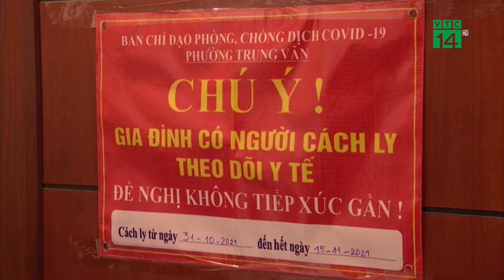Hà Nội: 196 xã, phường chuyển sang xanh | VTC14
VTC14 | HÀ NỘI: 196 XÃ, PHƯỜNG CHUYỂN SANG XANH
Tại Hà Nội, UBND TP vừa có thông báo về đánh giá cấp độ dịch trong phòng, chống dịch Covid-19 trên địa bàn TP (cập nhật đến ngày 19/11). Trong số 30 quận, huyện, thị xã của Hà Nội, có 4 quận huyện ở cấp độ 1, còn lại cấp độ 2; số xã phường cấp độ 1 tăng lên nhiều, không còn nơi nào cấp độ 4.